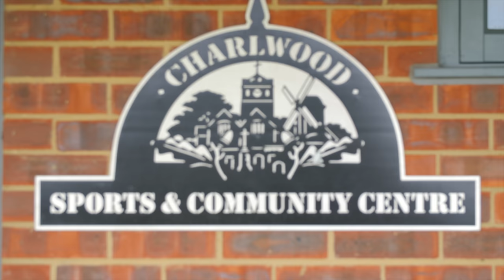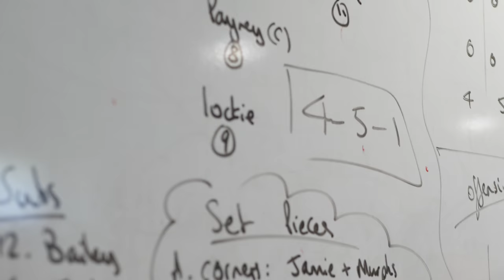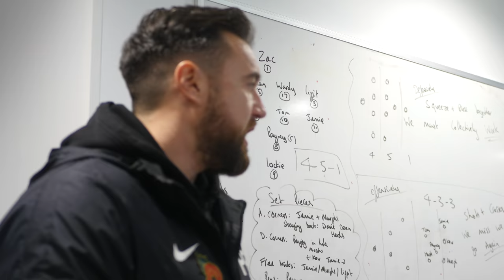Charlwood Uncovered S1:E13 | "Call the police!"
Charlwood are struggling for form. Consecutive defeats, including a five-goal second half capitulation in their last match, has seen their lead at the top of the table disappear. So as they welcome Sporting Lindfield to the Wolf's Den (who happen to be the last team they beat), they know that a turnaround in attitude and quality is essential if they are to continue fighting for the title.

Sporting Lindfield, however, a looking for a sucker punch... 👀

You can now support Bunch of Amateurs on Patreon - help us continue making the show, and get access to behind the scenes content including director commentaries, uncut interviews and video diaries from the crew.

Season One is being released after Season Two. Why? Well because of Covid. We didn't expect to release a lot of this footage, but when Season Two was cancelled, we went back to the archives and re-jigged the channel!

Season 1 - Episode 13 - Call the police - Credits:
Director/ Editor/ Narrator - Rich Phippen
Camera Operator - Rich Phippen